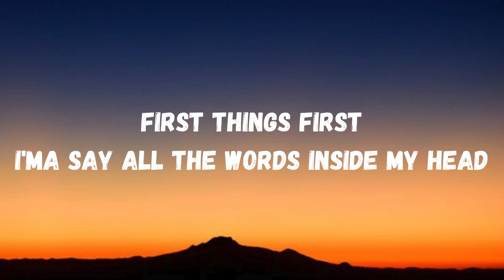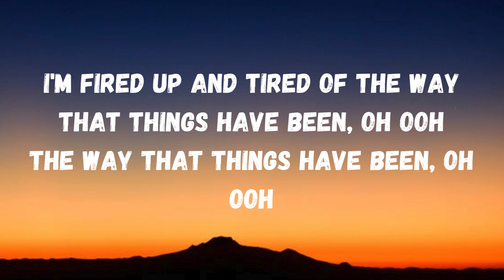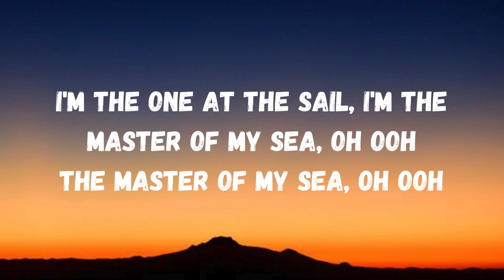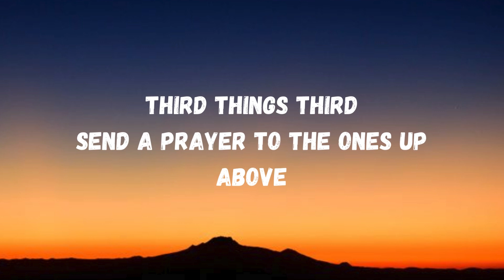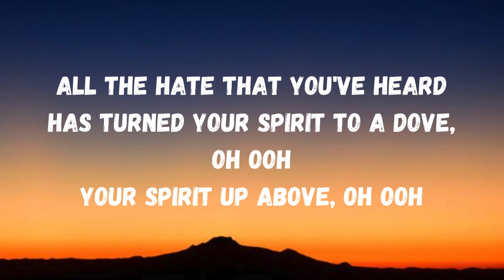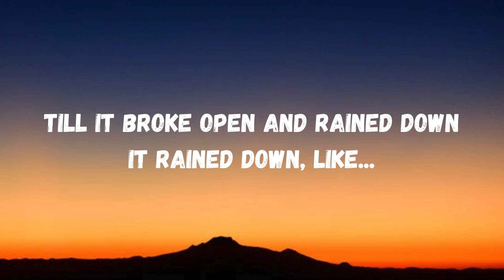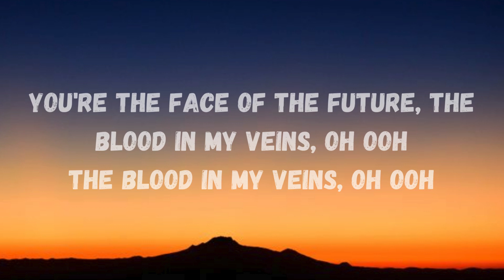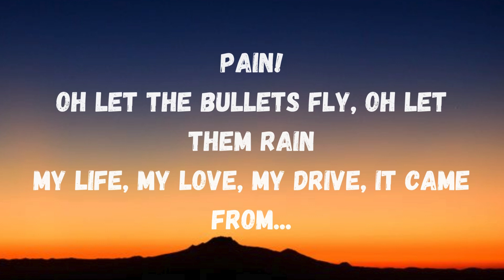Imagine Dragons - Believer (lyrics)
you make me a believer